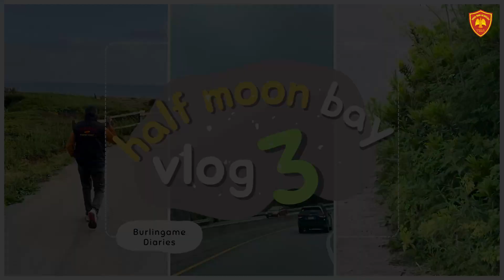Half Moon Bay Vlog | Must Visit Place In San Francisco | California Diaries | Usa Vlogs 04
Half Moon Bay is a small city on the California coast, south of San Francisco. A string of beaches along the bay includes Half Moon Bay State Beach. The Coastside Trail leads north to Pillar Point, near the huge waves of the Mavericks surf spot. Nearby, Montara Mountain rises in the protected Rancho Corral de Tierra area. The Purisima Creek Redwoods Preserve is on the slopes of the Santa Cruz Mountains.

Hey everyone, Welcome to my YouTube vlog from San Francisco! I'm so excited to be here in this amazing city, and I can't wait to share my experiences with you.